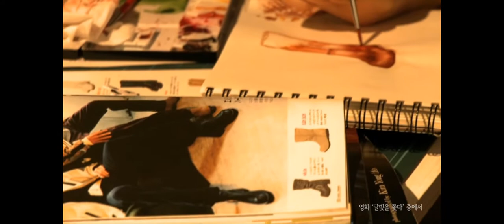어떤사람A - Merry Christmas (MV)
2013년 12월 발매

싱글 "Merry Christmas"는 총3곡이 수록 되었으며, 타이틀곡 ‘Merry christmas’ 라는 곡은 사랑하는 연인을 위한 크리스마스 러브송으로 보컬과 피아노 버젼 2트랙과, 그리고 어쿠스틱 보컬 곡 ‘보이나요’를 노래 곡 발표에 앞서 피아노 버전으로 미리 선보였으며 타이틀곡 ‘Merry Christmas’ M/V는3년 전 이은정이 음악부문으로 참여한 김선희 감독의 단편영화 ‘달빛을 쫓다’를 M/V로 재탄생 시켰다.

‘달빛을 쫓다’는 제 11회 대한민국영상대전에서 대상을 수상, 야경이 화려하게 빛나는 도시의 외로운 남녀를 우연한 만남과 사랑을 전제된 스타일로 연출했던 영화이다.